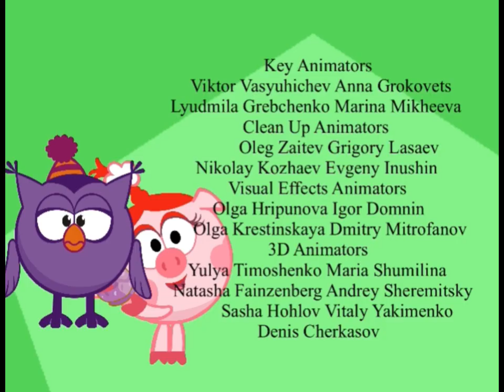Krash and Friends Season 1 Credits 2006 Version 1